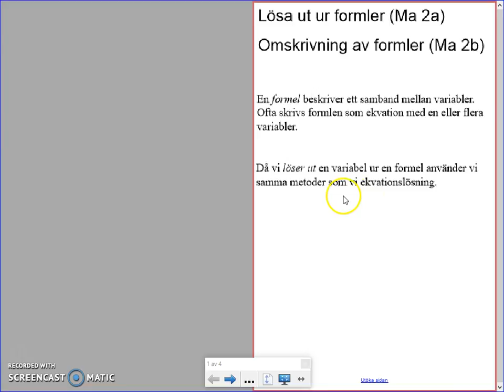Matematik 5000 Ma 2a Kapitel 1 Lösa ut ur formler